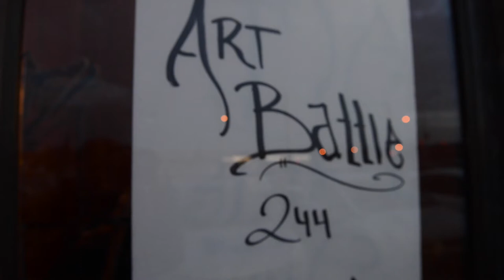Art Battle Brampton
Art Battle Brampton, March 12, 2015 at Spot 1 Grill.